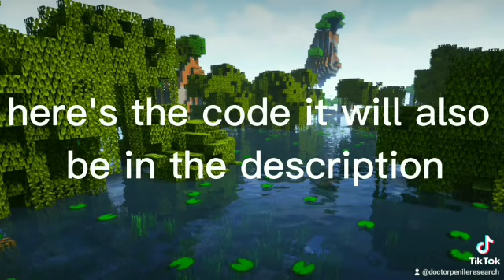Join my realm code: Xf4kG_jESyY